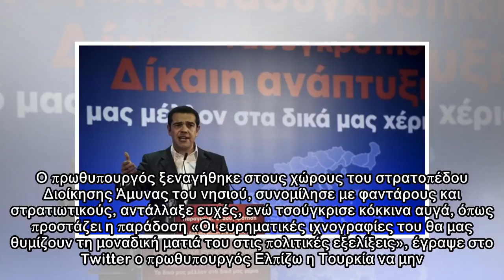Τσίπρας: Το καλοκαίρι βγαίνουμε και τυπικά, καθαρά και οριστικά από τα μνημόνια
Ο πρωθυπουργός ξεναγήθηκε στους χώρους του στρατοπέδου Διοίκησης Άμυνας του νησιού, συνομίλησε με φαντάρους και στρατιωτικούς, αντάλλαξε ευχές, ενώ τσούγκρισε κόκκινα αυγά, όπως προστάζει η παράδοση «...